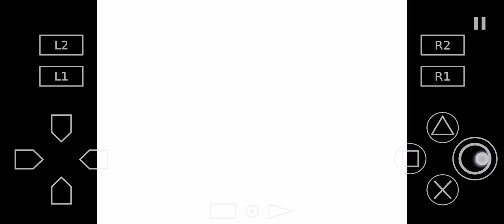Hinata(classico) vs Naruto (classico)naruto shippuden Ultimate ninja 5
Hinata(classico) vs Naruto (classico)nature shippuden Ultimate ninja 5